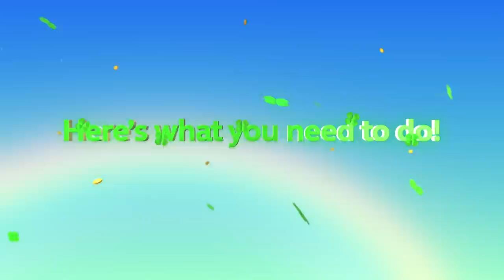DESTRUYO EL MAPA DE INFERNO CON CARGAS EXPLOSIVAS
► Poner en consola: sv_cheats 1;mp_ignore_round_win_conditions 1;give weapon_breachcharge;sv_infinite_ammo 1;mp_startmoney 10000; god;mp_freezetime 0